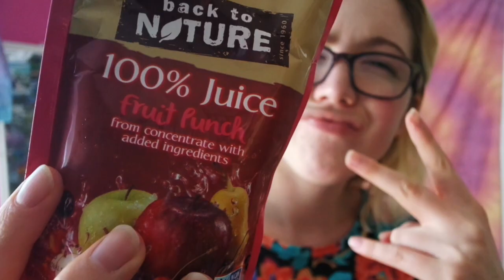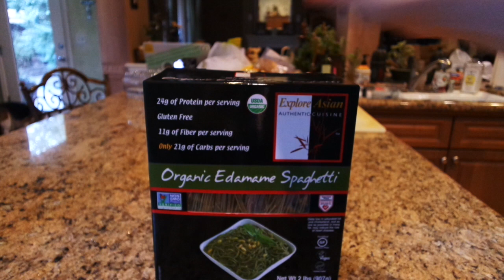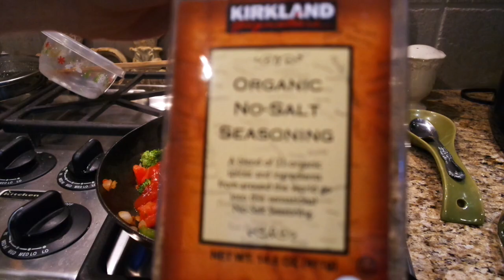WHAT I ATE TODAY (VEGAN) #1 ♡♡♡♡♡♡♡♡♡♡♡♡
This is some (kind of) recipes of what I ate on August 18, 2016 when I had my Thursday classes from 9:30am to 1:00pm. What else should I say here? I love peanut butter.

Also, comment if you noticed the spider by my doggie. lmao.

xxxxxxxxxxxxxxxxxxxxxxxxxxxxx

xxxxxxxxxxxxxxxxxxxxxxxxxxxxxxxxxxxx